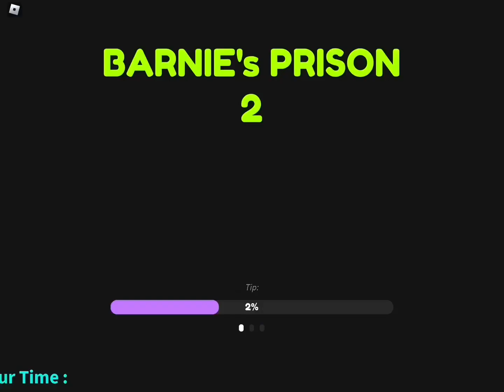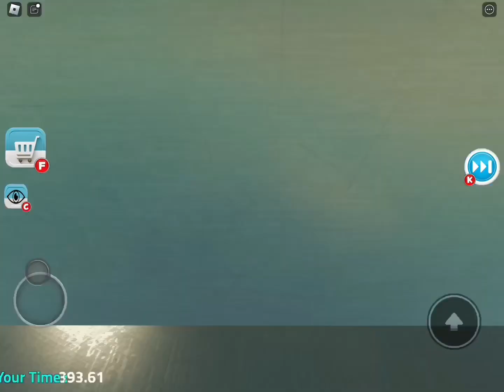BARNIE'S PRISON ESCAPE 2 👮🗝️| ROBLOX Mobile Gameplay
Welcome to Enchancer Gaming!
Brochancer plays BARNIE's PRISON ESCAPE 2 (OBBY)
By: @5THCreationsHD
No commentary